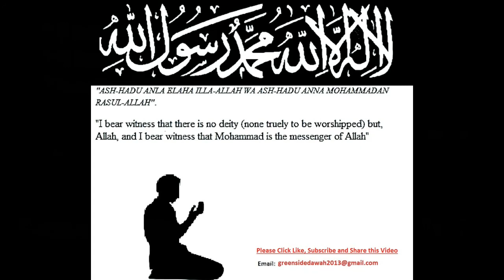English Lecture: The Dajjal